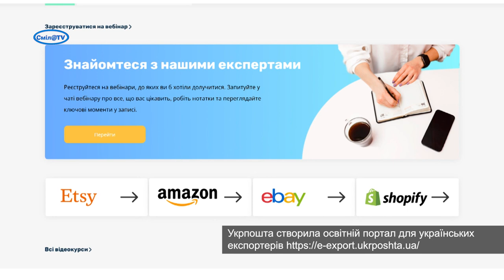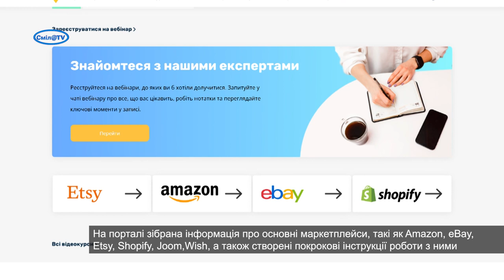Укрпошта запустила освітній E-Export портал для малого і мікро-бізнесу